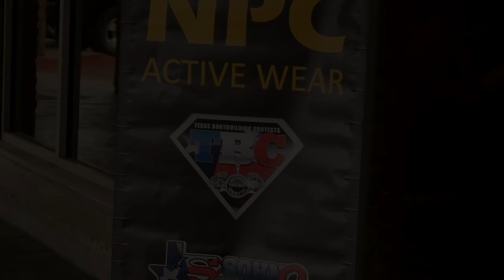Who Trains LEGS? | Road to JR USA: Hunter Labrada Bodybuilding Prep Series - Ep 2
Hunter Labrada visits the Kinetix Fitness Center in Houston for a NPC bodybuilding seminar. Everybody was training chest or arms today. We were the only people training legs.

This bodybuilding documentary follows the 12-week transformation of Hunter Labrada's journey to the NPC Junior USA Bodybuilding Championship. Follow Hunter's journey to Mass with Class as he give you bodybuilding motivation, diet tips, and muscle building workouts,

► Pre-Workout Meal: 2:28
► Hamstring Workout: 4:27

| Hunter Labrada's Back & Biceps Workout |
1. Standing Calf Raises: 4:36
2. Seated Calf Raises:  5:30
3. Seated Hamstring Curl: 6:00
4. Glute Ham Raise: 7:26
5. Lying Hamstring Curl: 8:25
6. Standing Hamstring Curl: 8:42